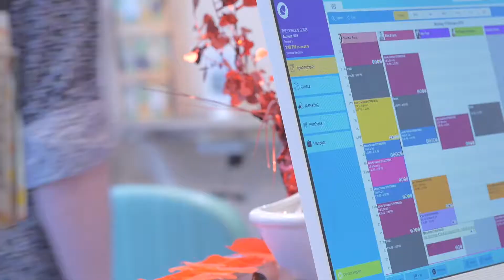Video Fusion presents The Curious Comb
Video Fusion presents a promotional video made for The Curious Comb Hair Salon based in Greenwich, South London. Videography by Video Fusion's Chief Creative, Anita Montaldo.